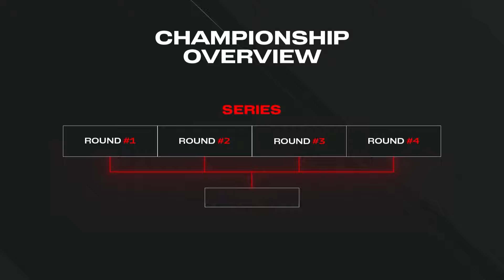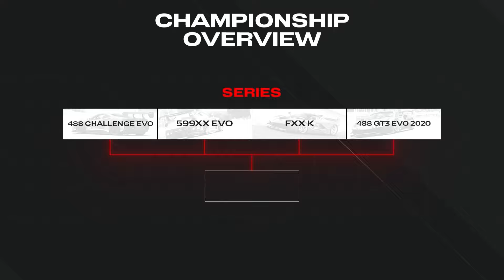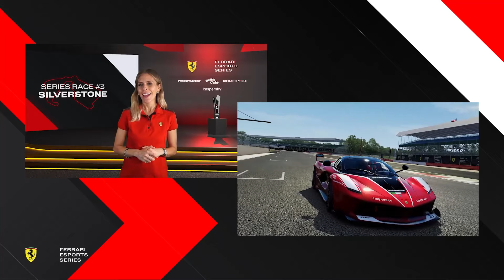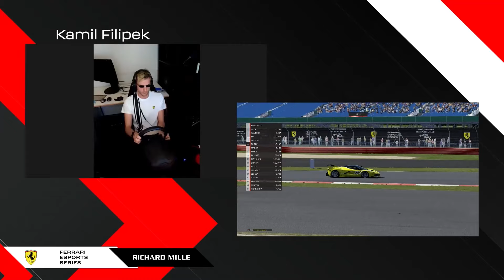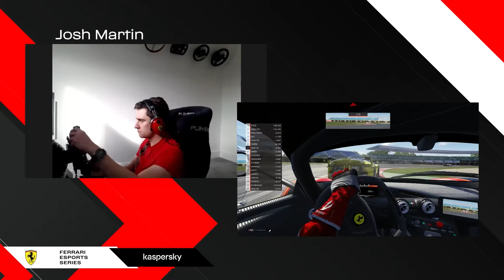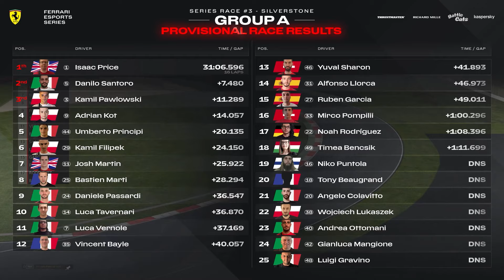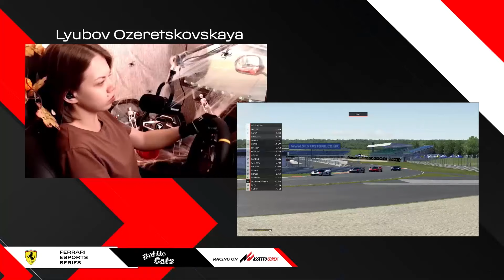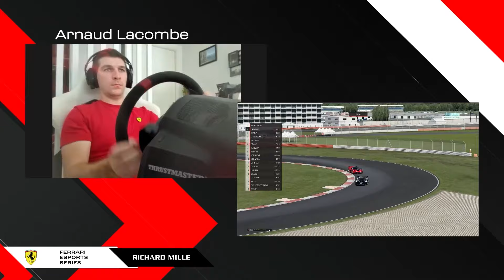Ferrari Esports Series - Championship Round #3 - Silverstone